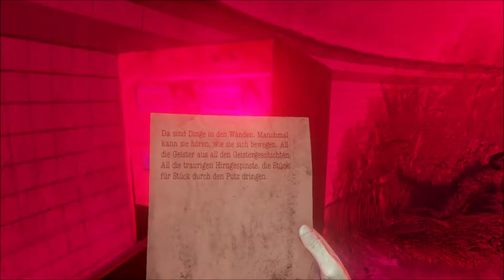ES holt uns!! // HereThey Lie [German] #11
Das Feuer Monster rast auf uns zu!!...